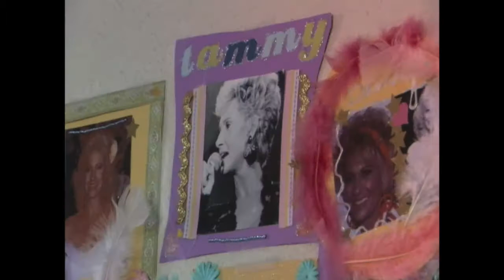TV Music by Joe Patrick Ward | "Tammy's Gone" from "Sordid Lives: The Series"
In this scene from "Sordid Lives: The Series", Brother Boy (Leslie Jordan) is devastated when Bumper (Mitch Carter) tell him that his idol Tammy Wynette has passed away. Series soundtrack by Joe Patrick Ward.